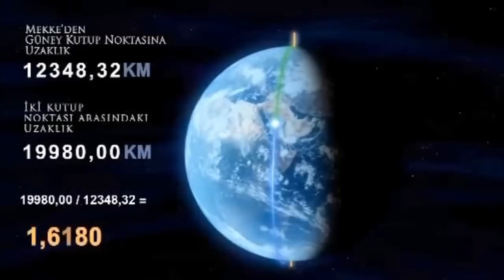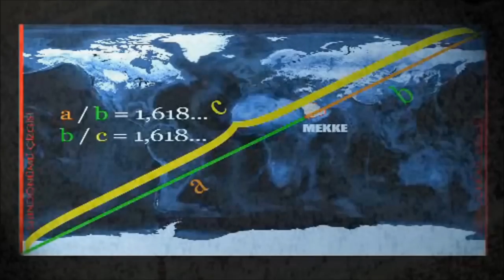KAABA: EL SECRETO CÓSMICO DE LA CIUDAD DE LA MECA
Reserva tu espacio para la MasterClass titulada "Todo sobre la Conspiración" en este

La ciudad santa de La Meca fue construida por Abraham a petición de Alá y está ubicada con respecto a los polos de la Tierra en la relación del número áureo 1,618. La Kaaba terrenal emite una radiación de onda infinita que se proyecta más allá de Marte hacia el centro de la galaxia Vía láctea, donde el Islam encuentra la Kaaba divina, la "Casa de Dios".

Los Mayas dicen que en el centro de la galaxia se encuentra Hunab Ku, el "único dios dador del movimiento".